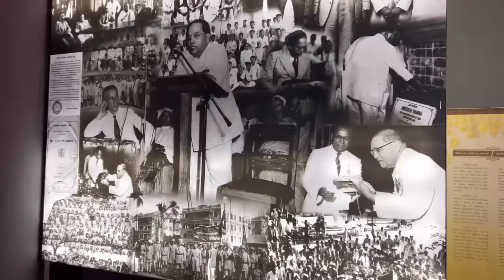पापी मित्र व कल्याणमित्र यातील फरक॥६ लक्षण व दुष्परिणाम॥अति शहाणा त्याचा बैल॥ सिगालोवाद सुत्त॥भाग-१०